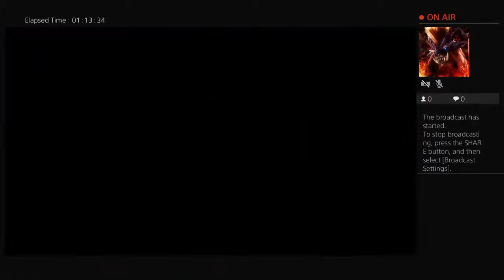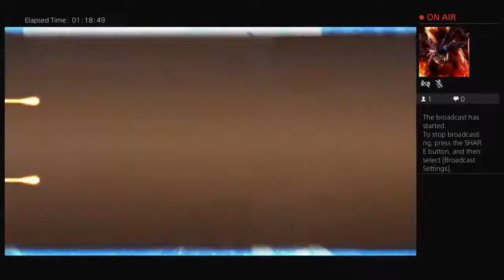Fairy fender f